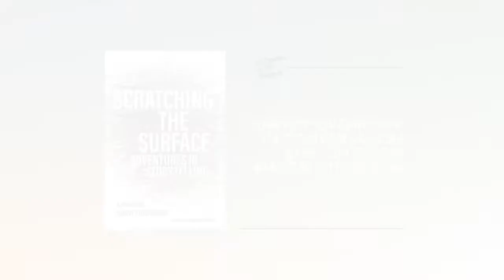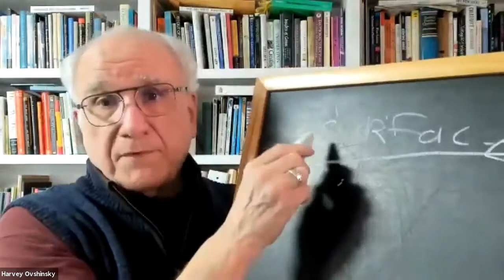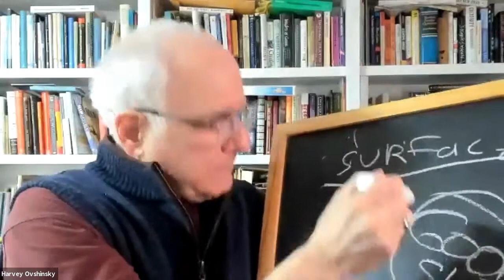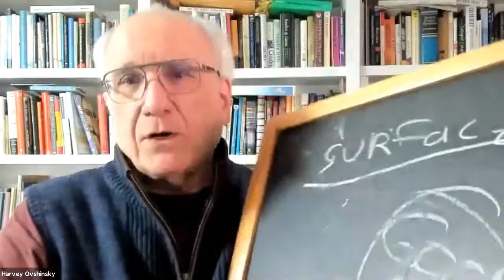At Home with Literati: Harvey Ovshinsky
Harvey Ovshinsky discusses his new book, Scratching the Surface. Recorded 3/12/2021.